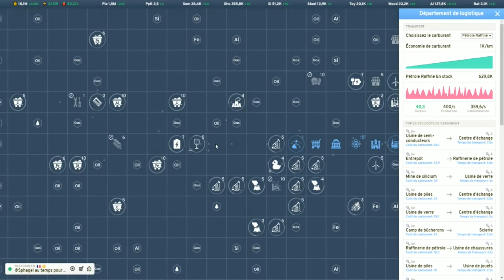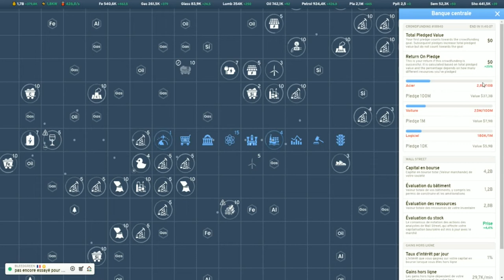Industry Idle ep4